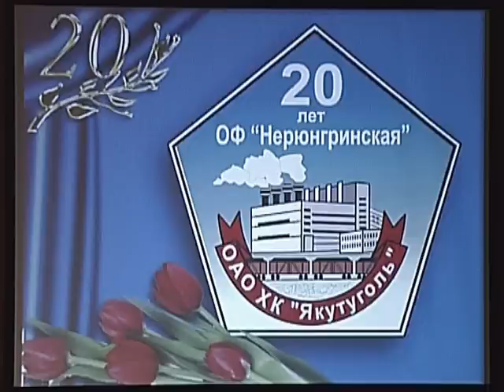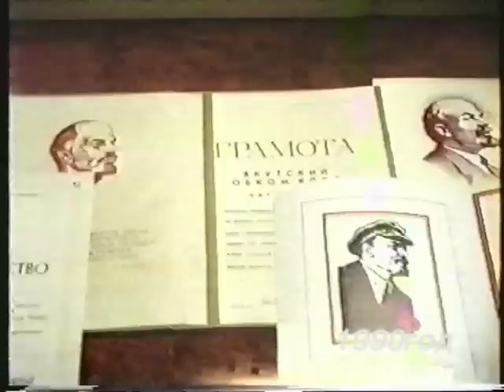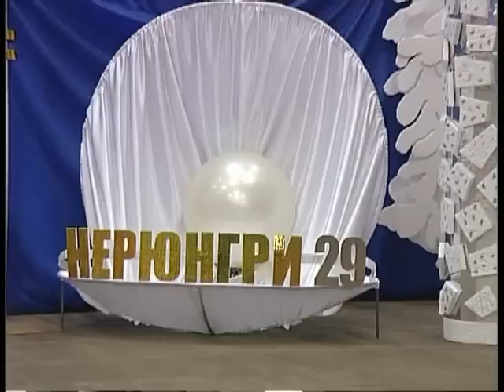Обогатительная Фабрика_ Нерюнгри_2004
20-летие Обогатительной Фабрики, город Нерюнгри, Южная Якутия. 2004 год.

Архив Нерюнгри. Поддержка проекта:  WebMoney   кошелёк
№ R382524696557